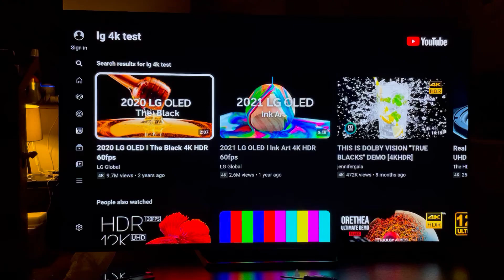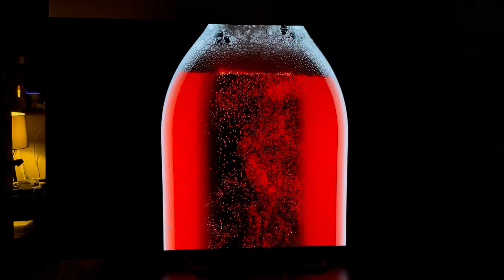Hisense 65A8H OLED / 65” A8H / South Africa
LG 4K Demo on Hisense 65A85 / 65” A8H OLED using VIDAA.